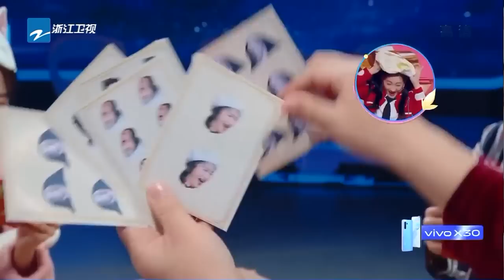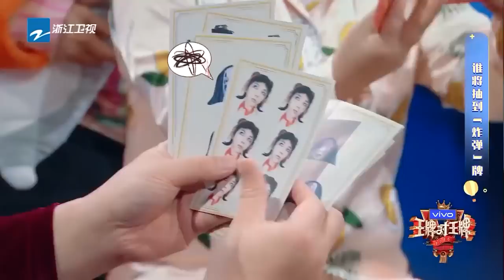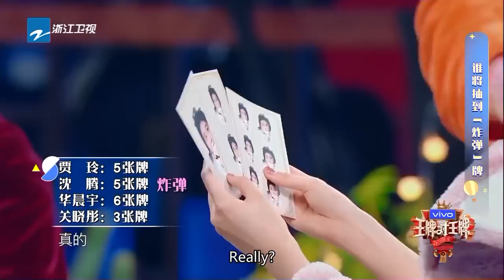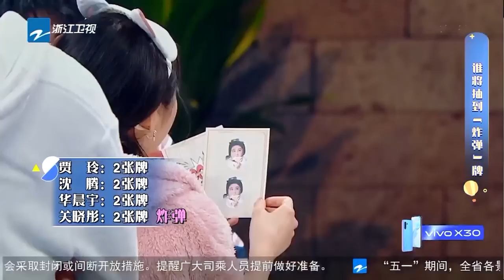[ EP11 ] Ace VS Ace S5：Shen Teng/Jia Ling/Hua Chenyu/Guan Xiaotong 20200501[Ace VS Ace official]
Ace VS Ace S5 is a warm-hearted interactive challenge variety show in Zhejiang TV. The MC lineup consists of Shen Teng, Jia Ling, Hua Chenyu, and Guan Xiaotong. Shen Tao is the host.  "Ace VS Ace S5" is the fifth season of "Ace VS Ace".

【HOT SHOW】
● Ace System HOT